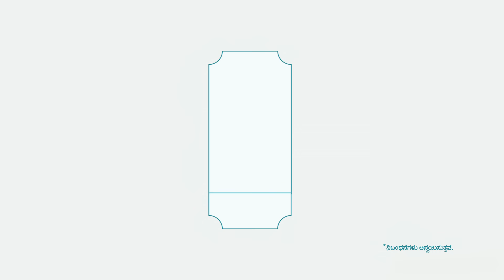GRT Jewellers | Dazzling diamond festival | KANNADA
Our diamond necklaces are more than just jewellery; they are a symbol of your unique style and sophistication. Wear them and let your beauty shine through every occasion.

*T&C Apply.